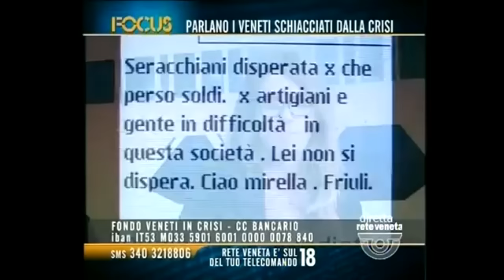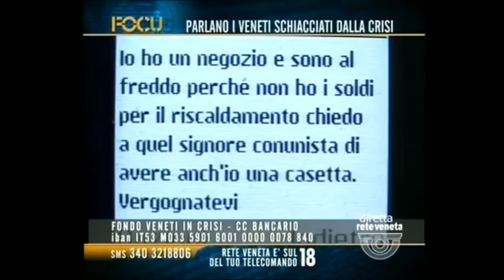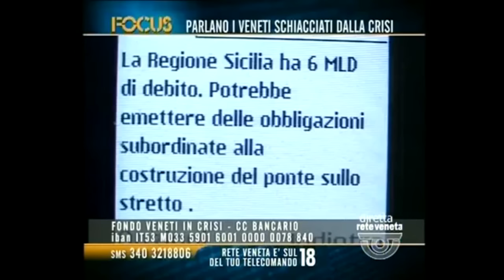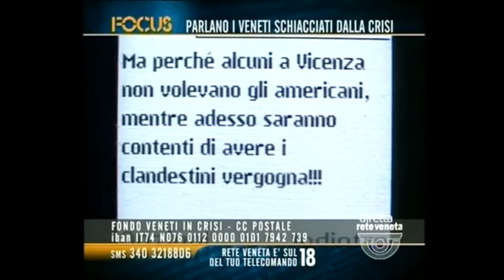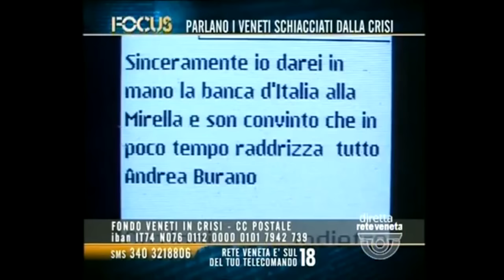Businarolo (M5S) - Regali di Natale alle Banche!